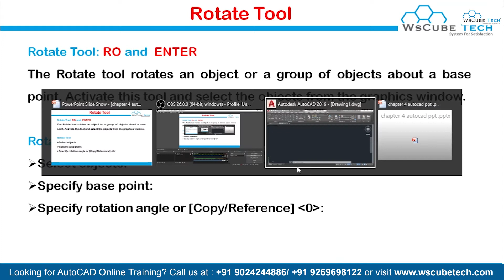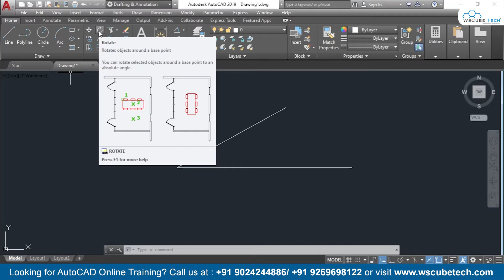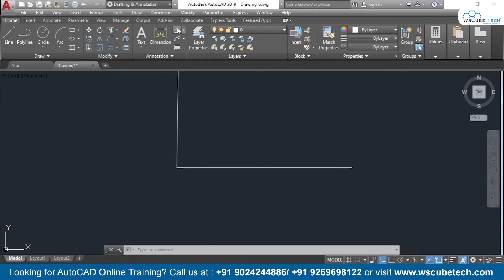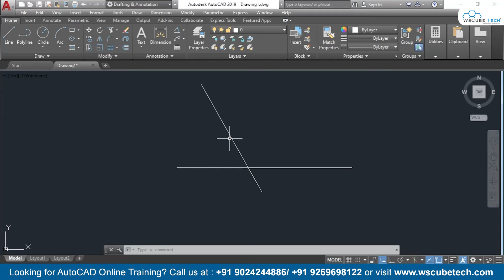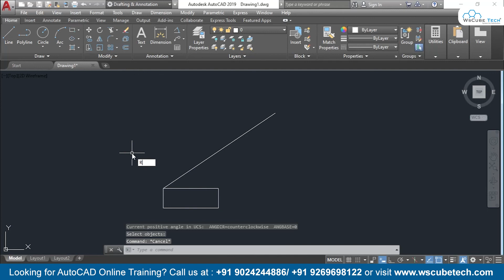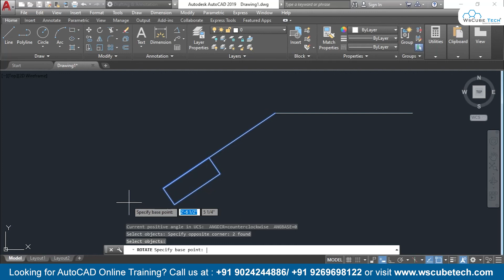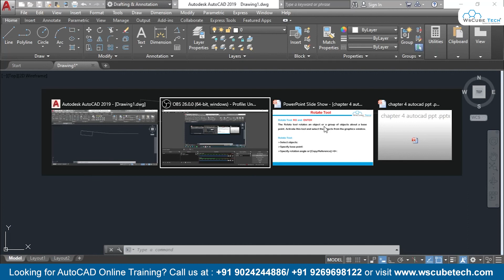Rotate Command in AutoCad | How to Use Rotate Object in AutoCad | AutoCad Tutorial (हिंदी में) #38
In this video, We are explaining about Rotate Command in AutoCad. Please do watch the complete video for in-depth information.